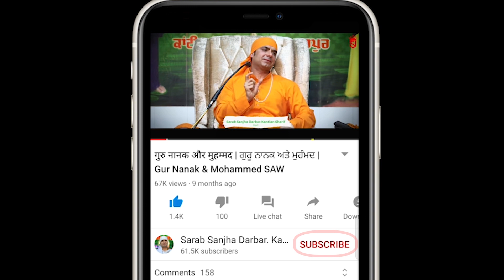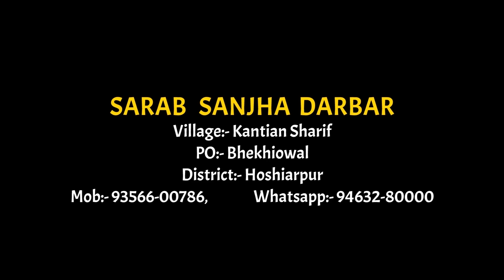सबसे खतरनाक हथियार | Malik Sahib Jot Ji Satsang 2020 | Sarab Sanjha Darbar.Kantian Sharif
( नाम: xxxxx
गांव: xxxxx
जिला: xxxxx)

District:- Hoshiarpur
Punjab.INDIA
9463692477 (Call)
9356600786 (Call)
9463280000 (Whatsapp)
Google Map Location